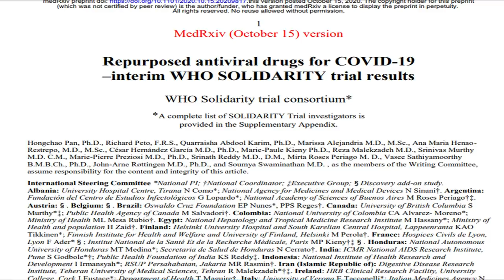WHO ची लेटेस्ट स्टडी l डॉ संग्राम पाटील